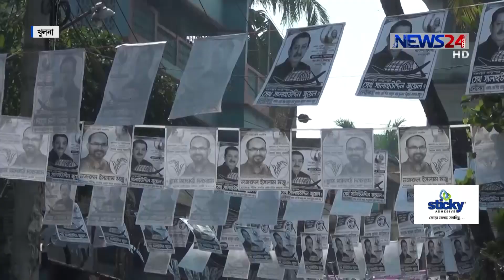ভোটের খবর Voter Khobor on 20th December, 2018 at 11.45pm on News24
ভোটের খবর at 11.45pm on 201218

News24 Official Address:
NEWS24
371/A
Bashundhara Road
Block – D
Bashundhara Residential Area
Dhaka - 1229

News24 Official Address:
NEWS24
371/A
Bashundhara Road
Block – D
Bashundhara Residential Area
Dhaka - 1229